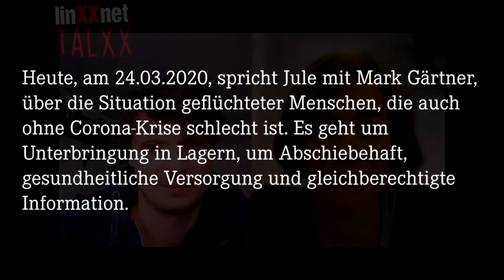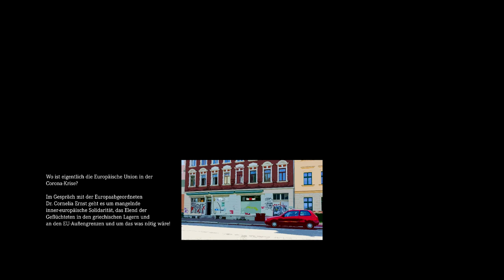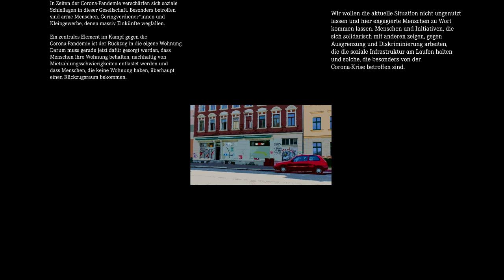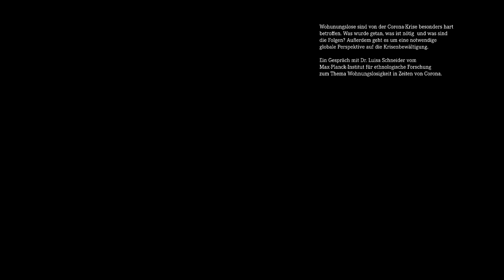linXXnet talXX #19: "Ein Zwischenstand"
Ein Zwischenstand